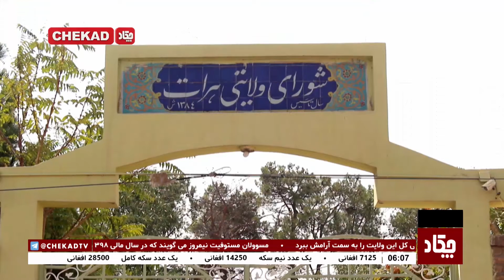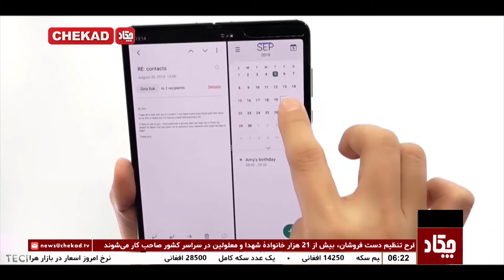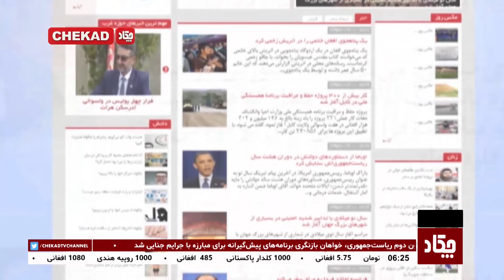Chekad TV Bultan News 7PM 6-Jan-2020 / تلویزیون چکاد، خبر ساعت 6، 16 جدی 1398